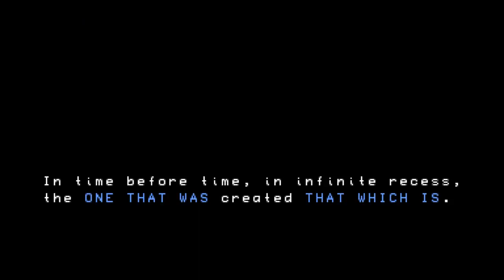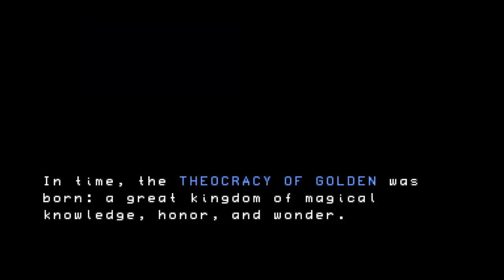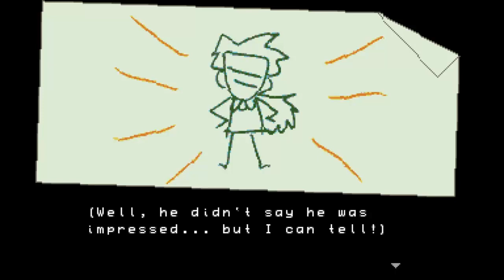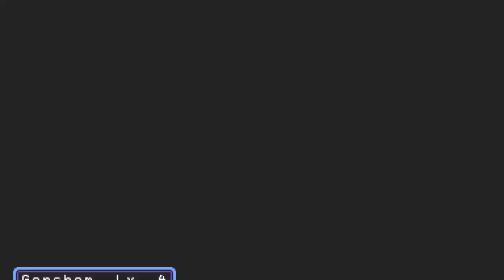OTHER Her Loving Embrace (DEMO) - gameplay playthrough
This is why I love this game so much and probably give them so much love.

It's just a really perfect game.

【OTHER Her Loving Embrace】